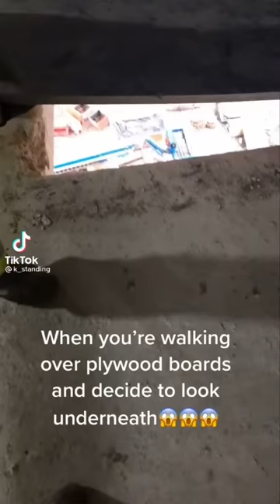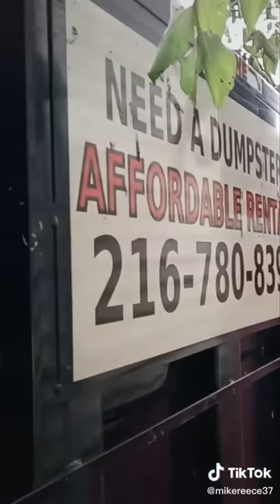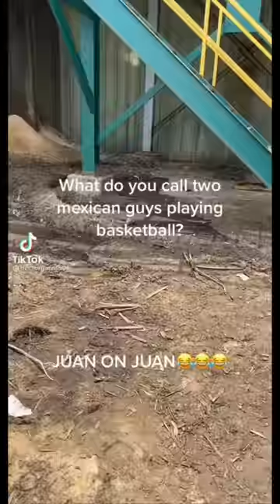Who Says Construction Life Is Boring | Funny Videos in Construction | Tiktok Edition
Funny and hilarious construction videos on Tiktok compiled for you. Enjoys!